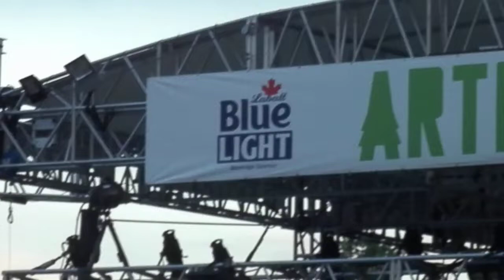'The Godmother Of Soul' Legendary Patti LaBelle - "Somebody Loves You" Sorry, audio issues! (LIVE)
@ ArtPark
450 South 4th Street, Lewiston, NY
Tuesday June 21, 2022 at 6:30p
Special guest: RiShon Odel Band
Patti LaBelle*